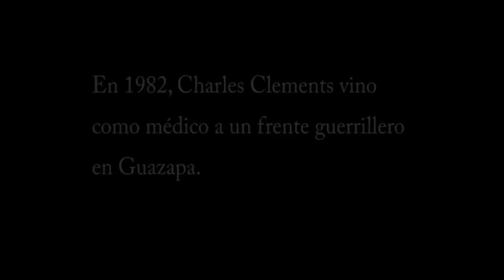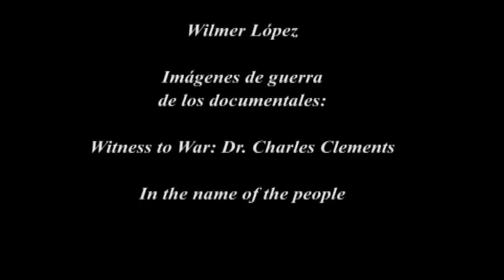Charles Clements parte 1